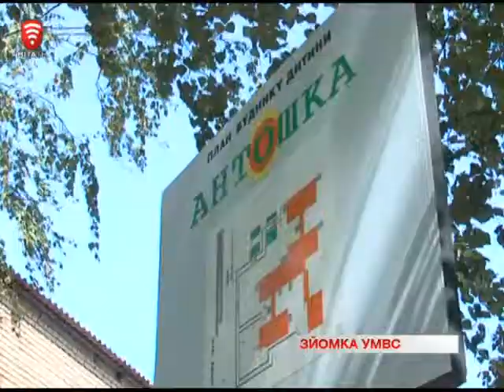Телеканал ВІТА новини 2014-09-16 Вінницька міліція і діти Донбасу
Вінничани доводять, що у добра немає професії, прописки та територіальної приналежності. Так правоохоронці вінницького зведеного загону, під час відрядження на Схід, взялись за благодійність. Руку допомоги простягнули малечі із краматорського дитбудинку. Нині він переповнений, оскільки під одним оселилась і власна малеча, і та що переїхала  із зони бойових дій. Тож в рази зросла потреба в їжі та одязі. Її наші міліціонери заходились збирати на малій батьківщині. Як вінничани відгукнулись на дитяче горе - дивіться далі.